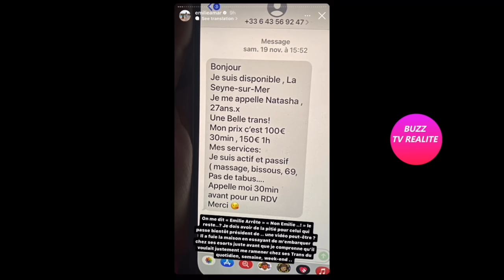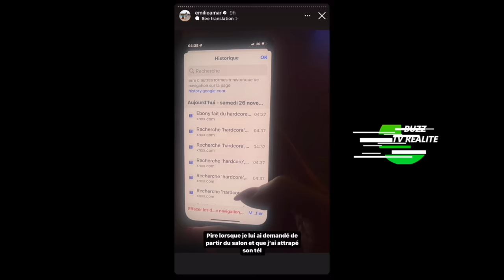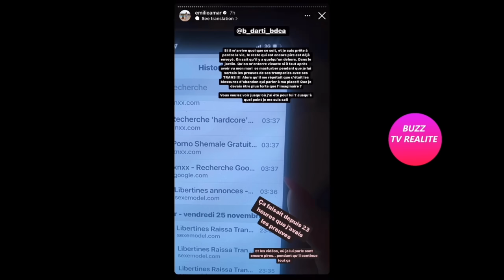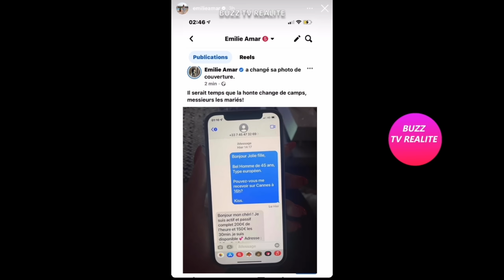ÉMILIE AMAR, EN LARMES, TROMPÉE PAR SON MARI, ELLE L'AFFICHE!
Emile Amar affiche son mari qui l'a trompé plusieurs fois